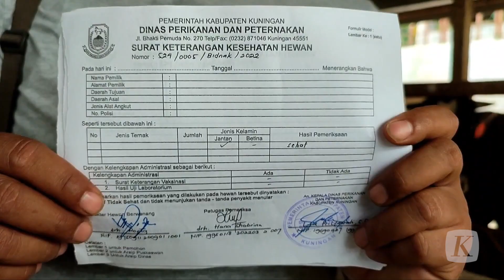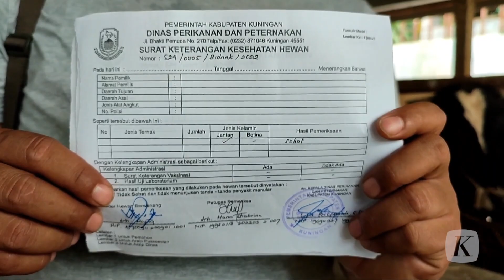Penjual Hewan Kurban di Kuningan Wajib Tunjukan Surat Sehat Ternak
Mengantisipasi penyebaran penyakit mulut dan kuku pada hewan kurban, pemerintah Kabupaten Kuingan, mensyaratkan para penjual hewan kurban untuk memperoleh surat keterangan sehat ternak dari Dinas Perikanan dan Peternakan Kabupaten Kuningan.